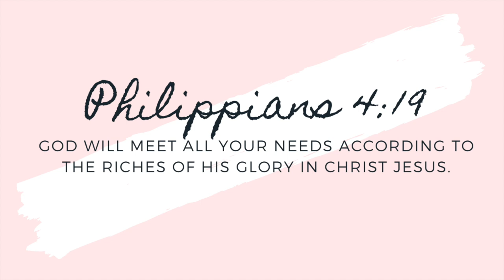10 MONTH UPDATE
Hi lovies! Today’s video is Alaiya’s 10 m0nth update!  I always say that time fly so fast! It is and I can't stop it. My baby girl is almost 1 year old. OMG!!! But very happy and thankful to the Lord that she's healthy and happy.

(Business Page)
admaudioproductions

Equipment:
Canon G7x mark ii
Canon SL1
Tripods